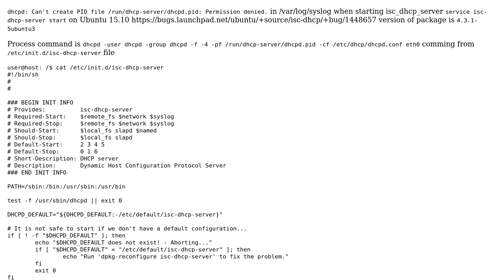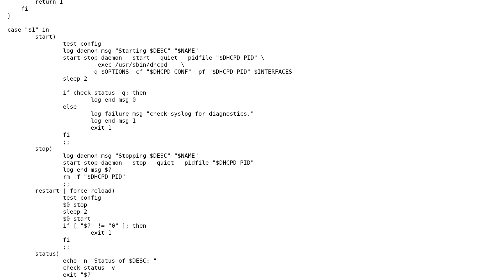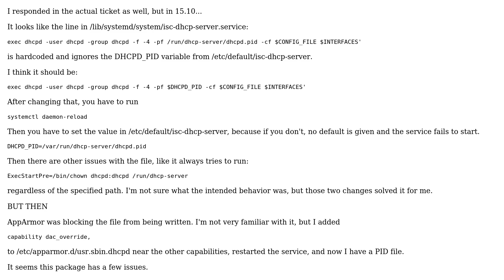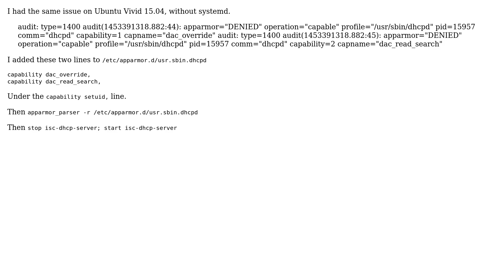`dhcpd: Can't create PID file /run/dhcp-server/dhcpd.pid: Permission denied.`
isc_dhcp_server start error : `dhcpd: Can't create PID file /run/dhcp-server/dhcpd.pid: Permission denied.` (2 Solutions!)

With thanks & praise to God, and with thanks to the many people who have made this project possible! | Content (except music & images) licensed under cc by-sa 3.0 | Music | Images & others | With thanks to user Stephen user Philippe Gachoud user kevinf and the Stack Exchange Network Trademarks are property of their respective owners. You are responsible for your own actions.